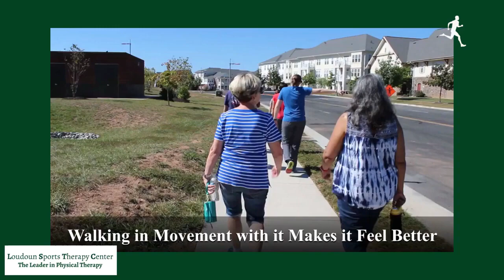Did you know physical therapy can treat sciatica?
Sciatica is a tricky condition because some of the symptoms resemble other basic problems such as back pain or hip problems. How do you know if you are dealing with true sciatic nerve symptoms?